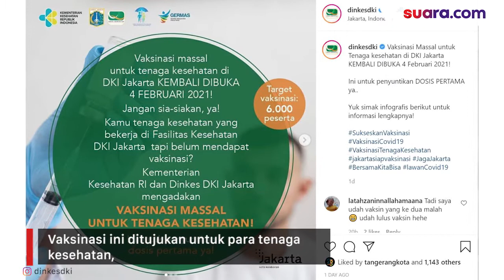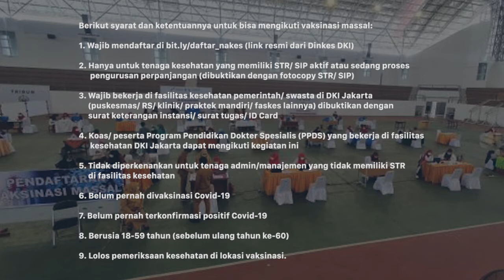DKI Akan Gelar Vaksinasi Covid-19 Massal untuk Tenaga Kesehatan, Ini Syaratnya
Pemerintah Provinsi (Pemprov) DKI Jakarta akan menggelar vaksinasi massal di Istora Senayan pada 4 Februari mendatang. Belum lama ini, Pemprov menerima 240 ribu vaksin buatan Sinovac itu dari Pemerintah Pusat.

Rencana vaksinasi massal ini diumumkan melalui akun Instagram Dinas Kesehatan (Dinkes) DKI Jakarta @dinkesdki. Namun penerima vaksin hanyalah para tenaga kesehatan (nakes).

Pelaksanaan vaksinasi ini menargetkan 6.000 peserta dari para tenaga kesehatan di ibu kota. Berikut syarat dan ketentuannya untuk bisa mengikuti vaksinasi massal. Selengkapnya, simak video di atas.